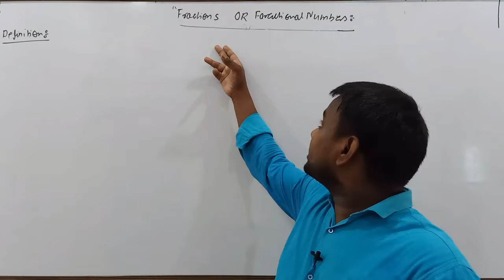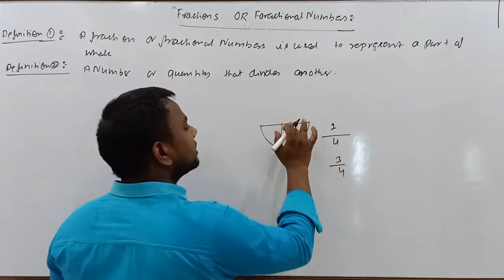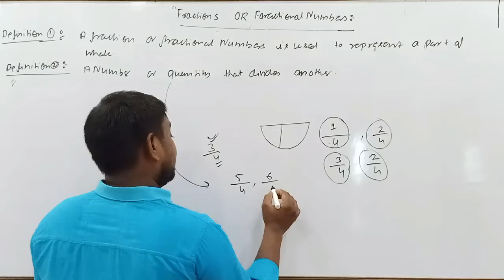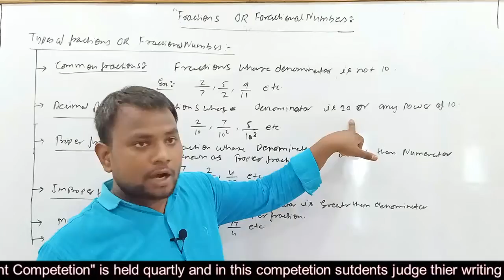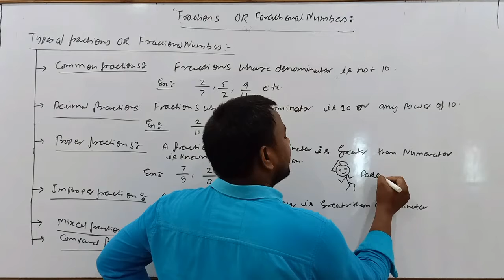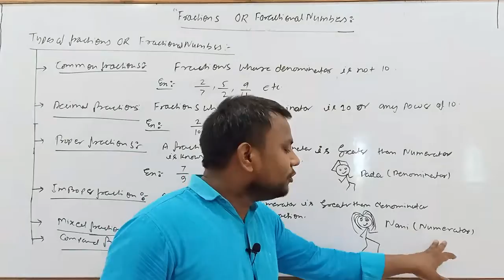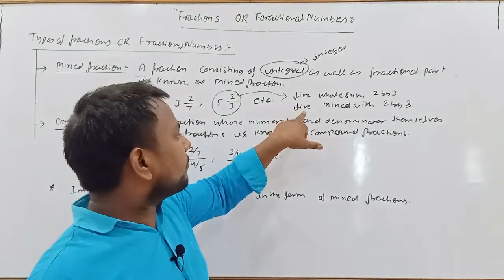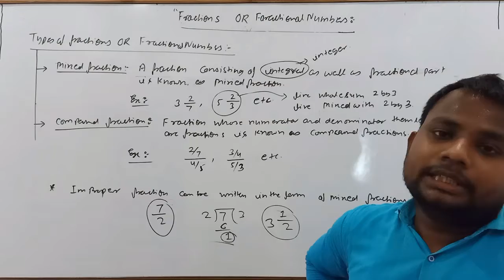Number system part 6th(class 9th chapter 1st)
Dear viewers you can download the pdf file of "Number system(Pocket Capsule)"
Dear viewers you can download the pdf file of " Weekly test of Number system of my institution"  from here:
Dear viewers you can download the pdf file of " Cube and square of numbers"  from here: